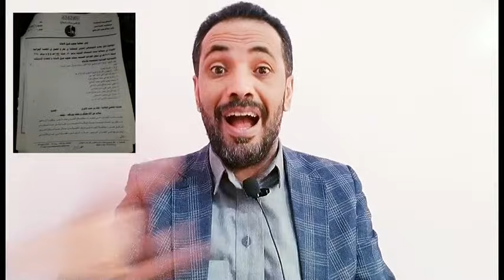واخيرا تم توقيف قضية الطفل / جميل شريان شمسان | مستجدات مهمه جدا |وشاهد اخطر نصاب اراضي 🔥